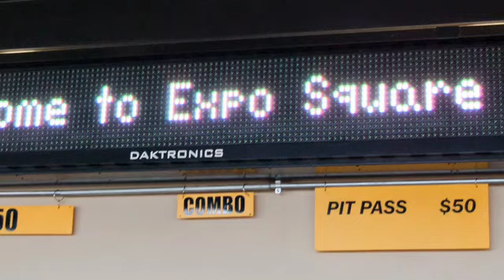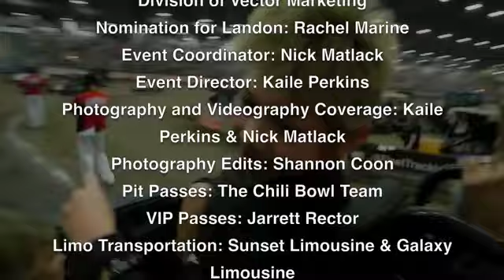Landon's Front Row Experience: Chili Bowl Nationals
Landon got meningitis and encephalitis as a newborn, which in-turn created severe seizures.  He spent his first 3 weeks of life in the hospital, and at only 23 days old he was diagnosed with Cerebral Palsy. He is the epitome of a happy-go-lucky 7-year-old.  His laugh and smile are beyond contagious, especially when he's doing his favorite thing in the entire world: watching cars race...